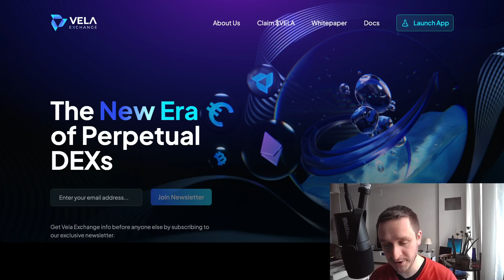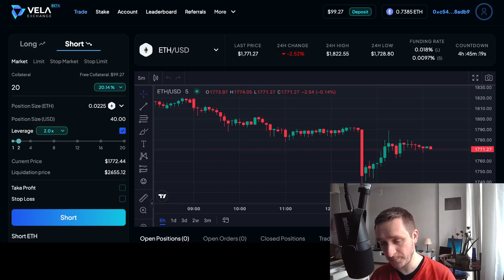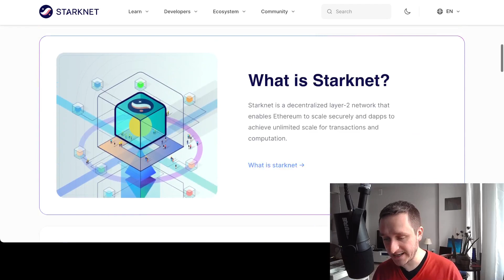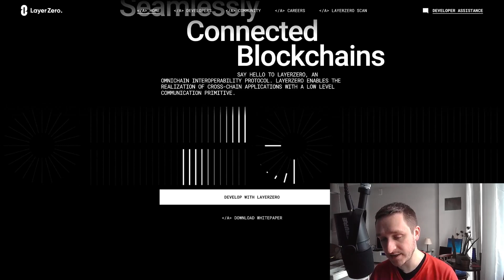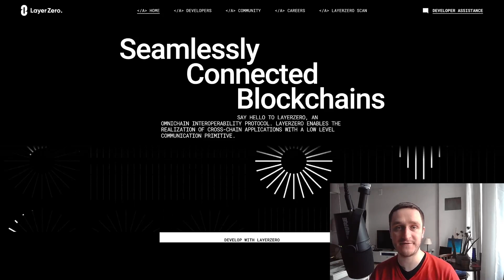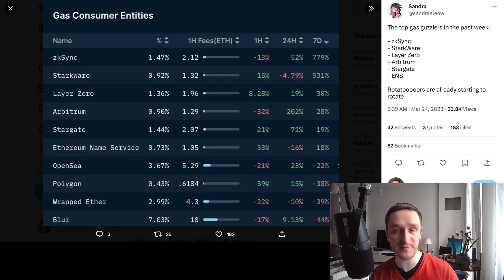New Crypto Airdrops after Arbitrum: Starknet, zkSync, LayerZero, Vela Exchange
After Arbitrum $ARB crypto airdrop new airdrops are on the horizon. In this video I cover the top 4 most promising ones which are L2s to Ethereum.

To be potentially eligible for any of these crypto airdrops you have to interact with the new chains: bridging funds from Ethereum and doing swaps.

None of this is financial advice, purely educational content.

Chapters
00:00-01:23 Intro
01:24-02:53 Vela
02:54-03:49 zkSync
03:50-04:38 Starknet
04:39-05:47 LayerZero
05:48-07:20 Airdrops